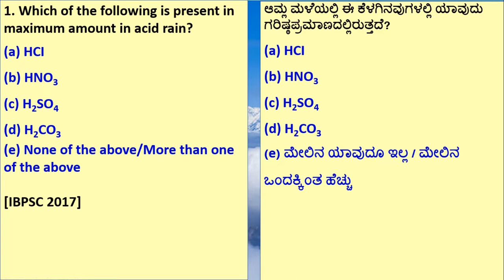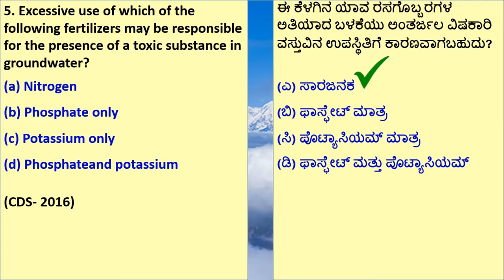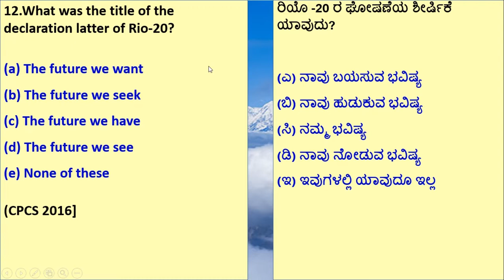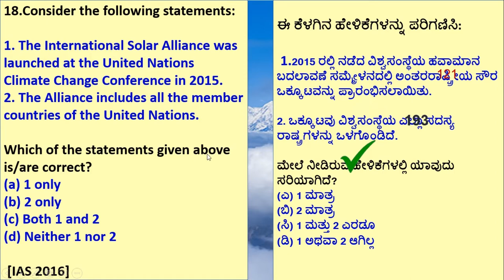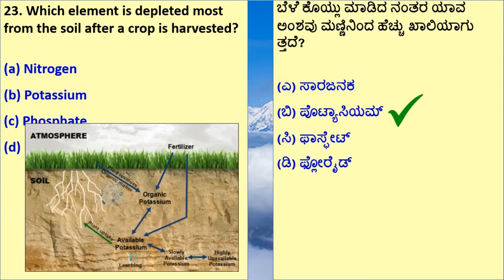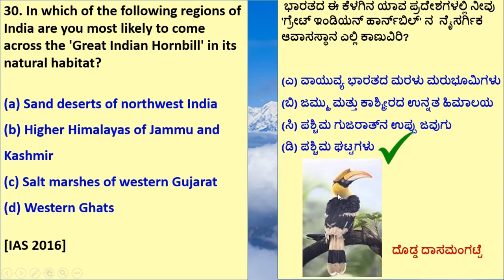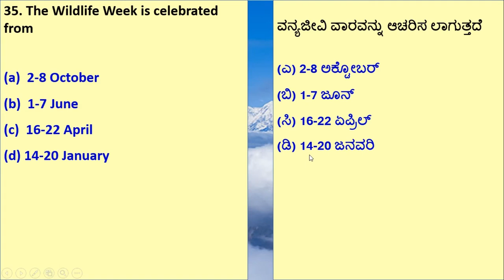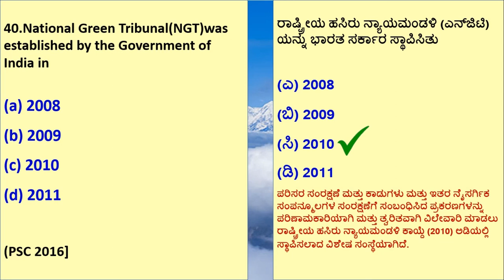Ecology/ಪರಿಸರ ವಿಜ್ಞಾನ Questions and answers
This video has questions and answers related to important concepts of the environment. These concepts are directly lifted from the Karnataka syllabus textbook and some previous year question papers of SSC, IAS, SDA, FDA, KAS, PDO, PSI, and police constable.

It is specifically helpful for the EVS section in GPSTR and TET exams.